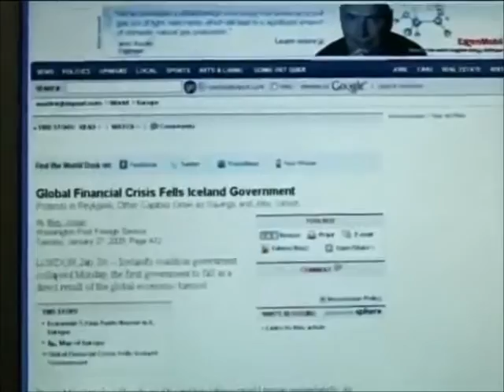FEAR of the LORD! (part 3 of 3) Prophet Dr. David Owuor!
Powerful, Life changing Message of the LORD given to the faculty and staff of a premier University in Nairobi, Kenya, by Prophet Dr. David Owuor.

Shalom!